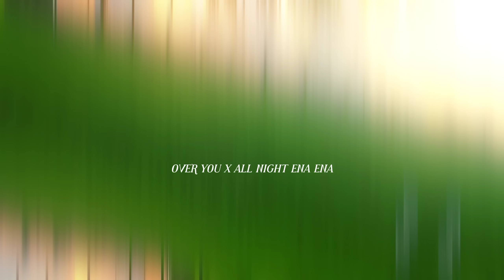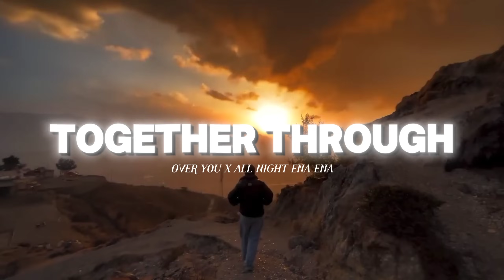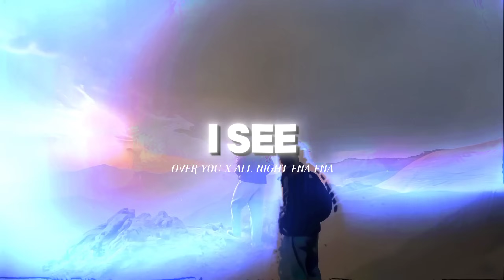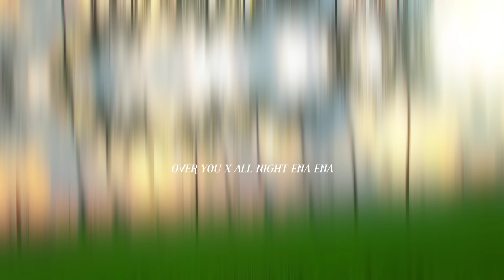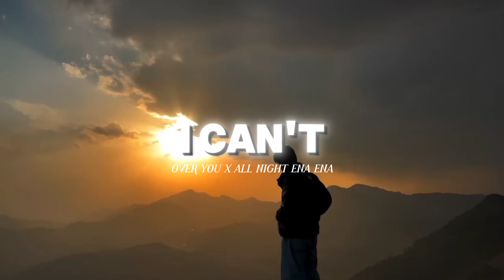DJ OVER YOU X ALL NIGHT ENA ENA REMIX | DJ OVER YOU X ENA ENA NENEN VIRAL TIKTOK TERBARU 2024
DJ OVER YOU X ALL NIGHT ENA ENA REMIX | DJ OVER YOU X ENA ENA SLOW LIRIK VIRAL TIKTOK TERBARU YANG KALIAN CARI !

Mashup: over you x all night x ena ena

🔸Coment📣
🔸Aktifkan Loncengnya🔔

- dukung dan support terus dj rojak rimex agar berkembang dan rajin mengupload music dj mengkane lainnya

- grup kita bersama:.

All Platform📌

  Gambar,Video,Ataupun aspek lainnya yang Ada Di Channel Ini Terkadang Berasal Dari Berbagai Sumber Media Lain.

gmail:@. gmail.com